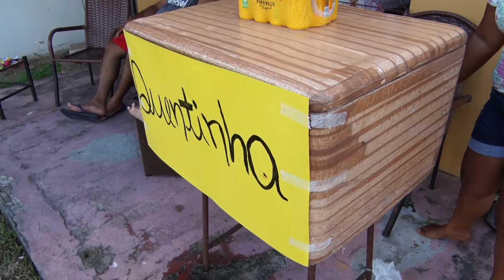NOSSA SENHORA DOS NAVEGANTES-29/01/2024